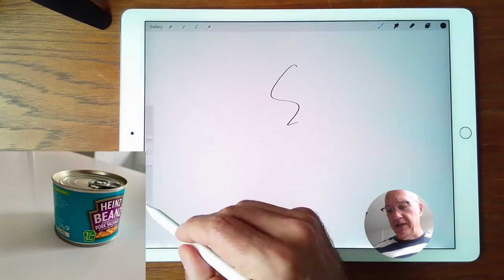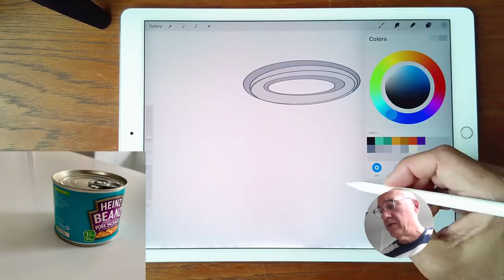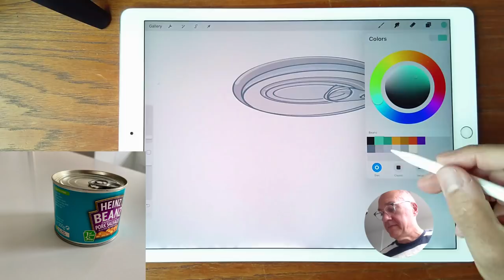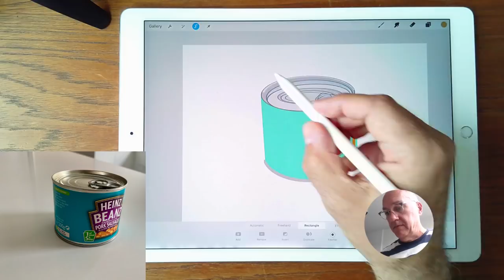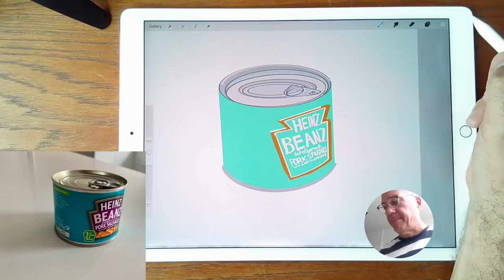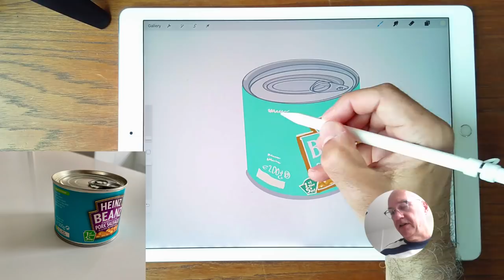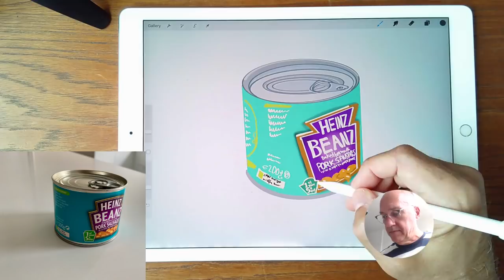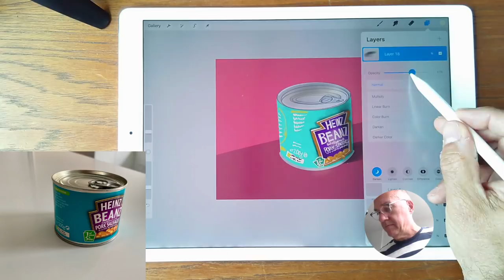Draw with me: still life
Let's hang out and draw some object from your pantry.  Bring a can., bottle, box — and your sketchbook and pen.